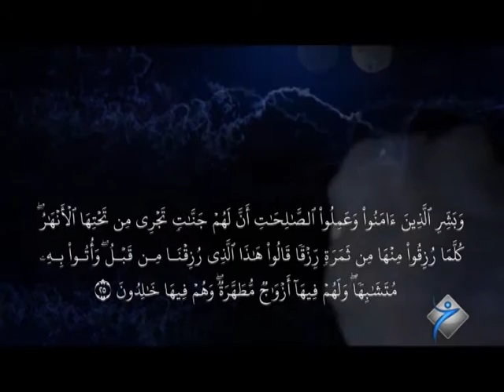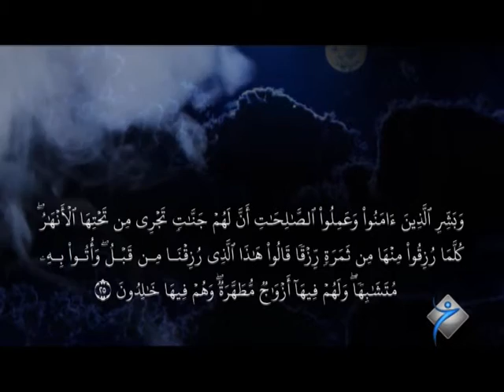به‌رنامێ نامه‌ ماموستا عبدالرحيم به‌ربهاري - خه‌له‌كا 17